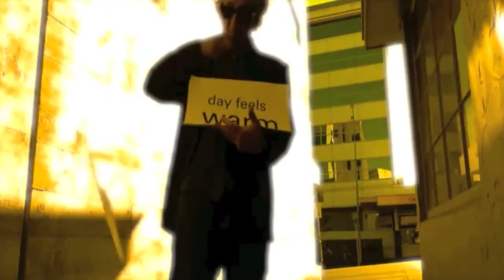Mi-Sex and Brave Sheep | Rockin' The Planet Show 6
Rockin' The Planet Show 6 (complete) with guests Tony Waine from the band "Brave Sheep" and Paul Dunningham from the band "Mi Sex" presented by our Host SHANE HALES

Every Friday night at 7.30pm Shane introduces a brand new band. Our TV camera's will be there. Therefore we need an audience to cheers and shout and make as much noise as possible so it looks good on TV.
The venue is the CT Club at 27 Ohinerau Street in Remuera.

Directions: Get to the Greenlane motorway roundabout, head for Remuera and take the first turn to your left.